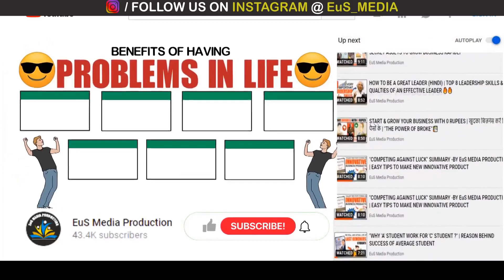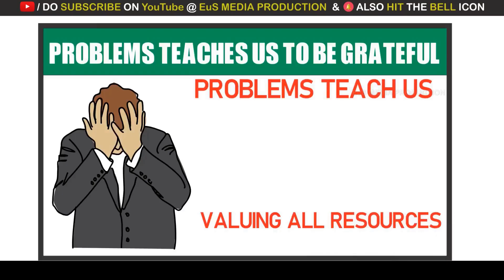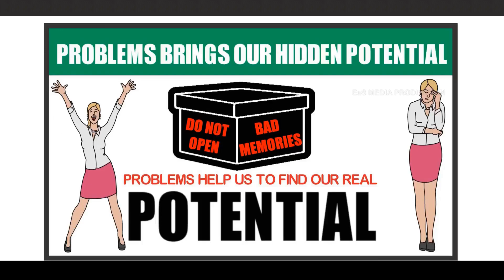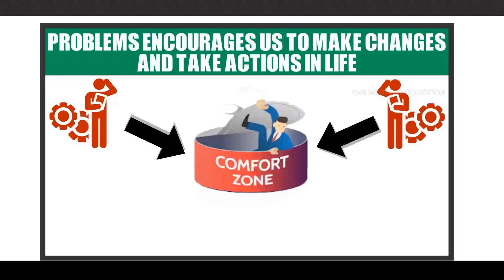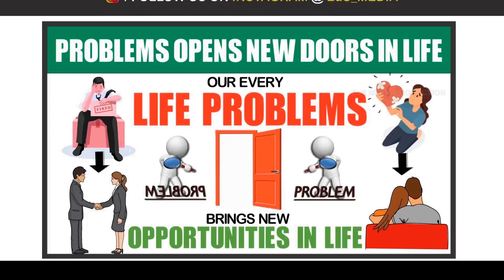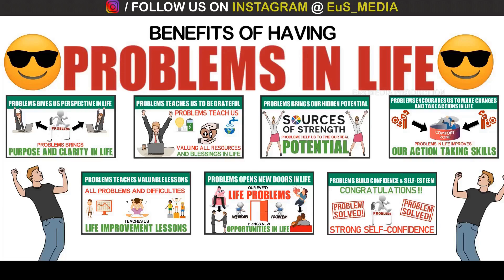7 BENEFITS OF HAVING PROBLEMS IN LIFE | PROBLEMS होने के फायदे|HOW TO DEAL WITH LIFE PROBLEMS|Mr EuS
7 BENEFITS OF HAVING PROBLEMS IN LIFE | PROBLEMS होने के फायदे | HOW TO DEAL & OVERCOME LIFE PROBLEMS

This video shares 7 simple benefits of having problems in life & how you to deal and overcome your life problems easily

TIME LAPSE:

BENEFIT NO.1 (1:27)
BENEFIT NO.2 (2:05)
BENEFIT NO.3 (2:54)
BENEFIT NO.4 (3:45)
BENEFIT NO.5 (4:21)
BENEFIT NO.6 (4:54)
BENEFIT NO.7 (5:35)